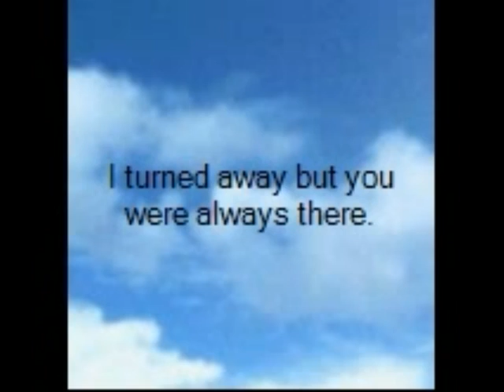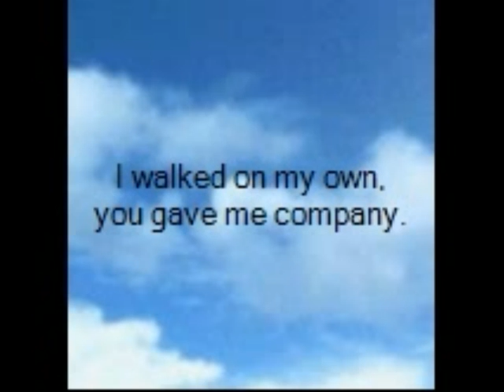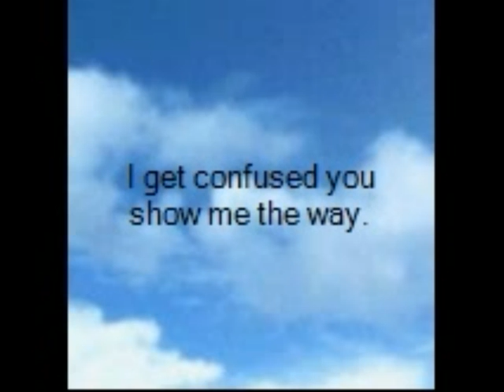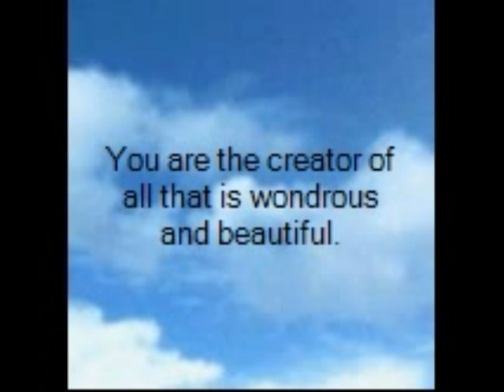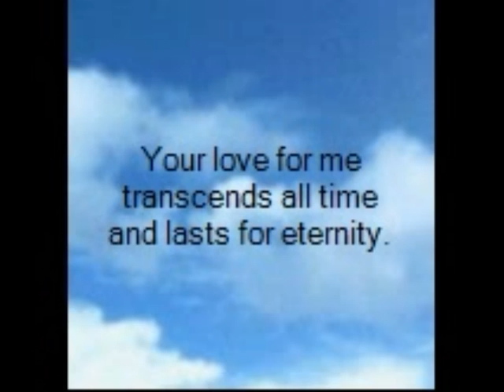Eagles Wings, sung by Hillsong, Video creation and lyrics created by Lottie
This song is very special to me so I was inspired to make this video. Enjoy, god bless you and peace be with you. Lottie xxx